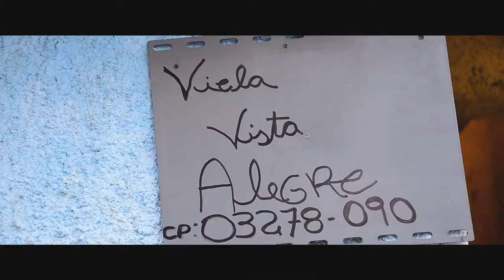Bisco da Bacia feat Chiquinho CH - Yin Yang (Prod. DJ Tonzera) Video Clipe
Artista : Bisco da Bacia feat Chiquinho CH
Produção Musical : DJ Tonzera
Mix e Master :
Direção Vídeo Clipe : Studio Made in Favela
Roteiro : Studio Made in Favela
Edição : Studio Made in Favela